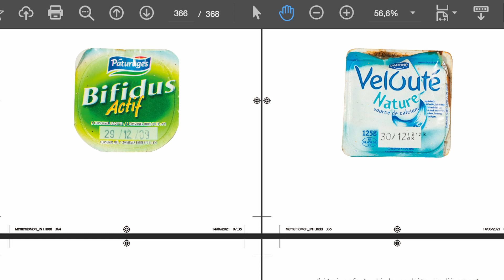Résidence - Benoît Luisière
Entretien dans l'atelier pendant la résidence de recherche.